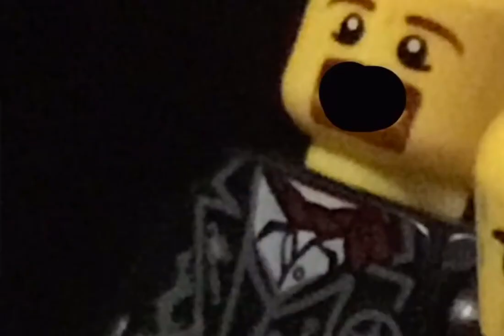The deep water horizon in LEGO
The deep water horizon was a oil rig off the Gulf of Mexico 🇲🇽 it was used for getting oil on April 20th the oil rig exploded killing more than 15 people. it was the deadliest oil rig disaster in US History